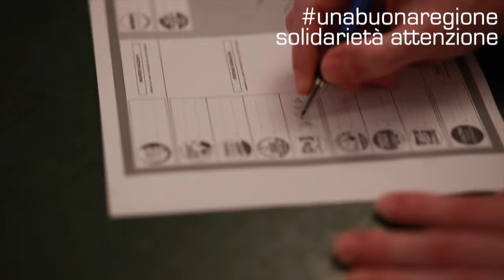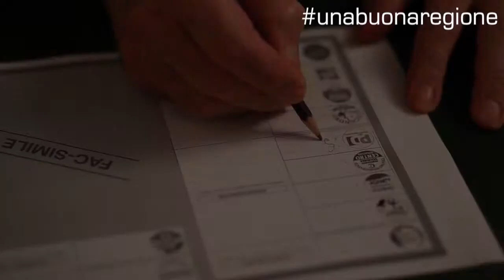scriviSaliera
This video is about